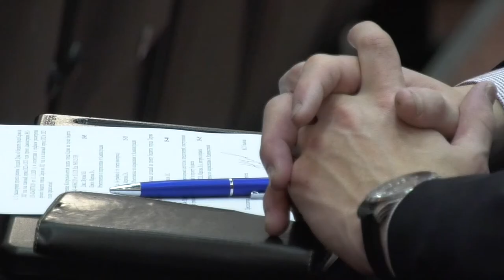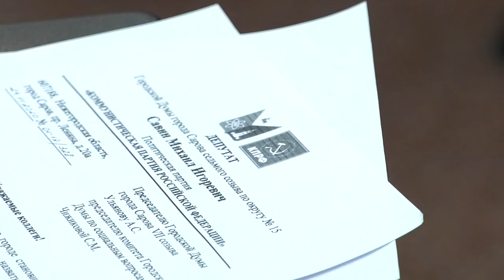Поправки в бюджет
Расширение ул. Давиденко и бесплатные завтраки для всех школьников. На очередном заседании планово-бюджетного комитета депутаты предложили поправки в главный финансовый документ города. Какие из идей народных избранников поддержали?